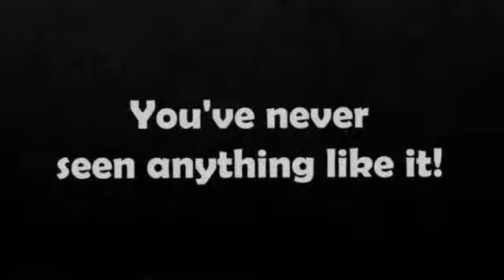Trailer - My Winnipeg.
The trailer name called, My Winnipeg.